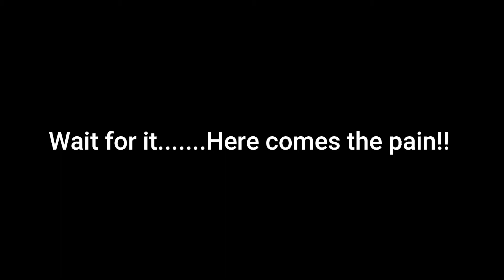The Farm: Season 2 Episode 12 | 8 point goes down at the Cabin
Jeremy sees a few nice bucks and kills a tall eight pointer while sitting at the cabin with his torn knee. January 2021 and the rut is on in Alabama!